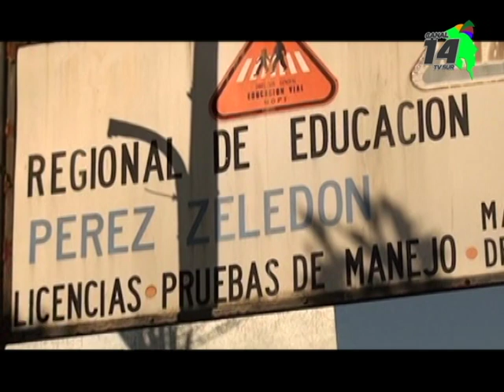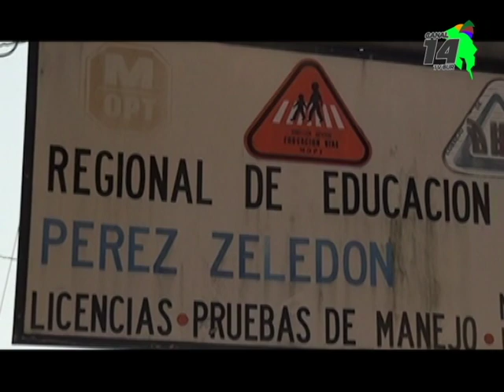Si debe realizar trámites de licencia, aproveche esta semana